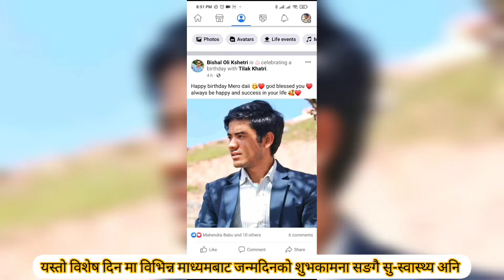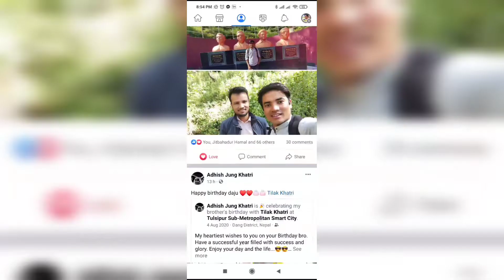जीवनमा पहिलो पटक यसरी जन्मदिन मनाईयो❣️❣️❣️birthday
Thank you so much all of you family, friends and respected persons for  your warm wishes. Special thanks to my M.Sc.CSIT friends Mr. Hari Chalise, Mr. Laxman Bhandari, Mr. Bed Prasad Pant and Mr. Ganesh Thapa so much for making my day special.
Background Music creadit::
Abiral Mayako Koseli | CD Vijaya Adhikari | ANXMUS | Sudhir Shrestha , Ashwini & Basanta | New Song
thanks for beautiful song